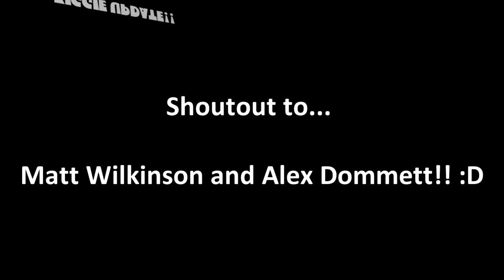Ziggie Update + Kempton Expo!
Another update, suggestion made by Alex :D